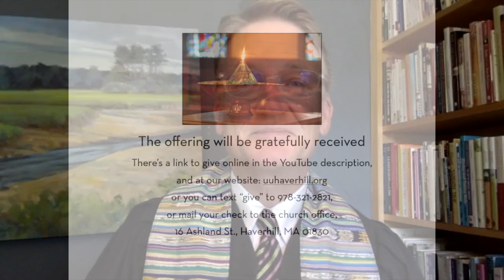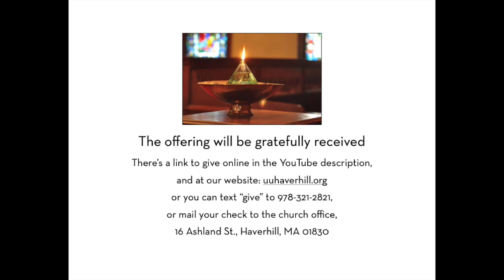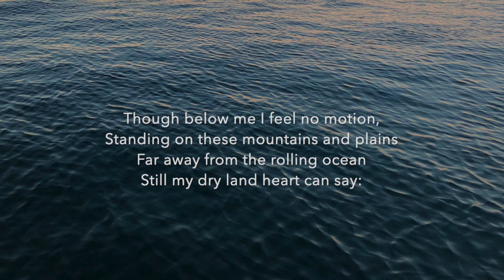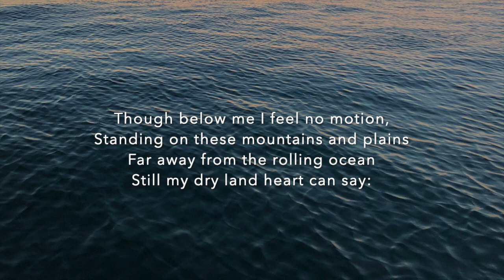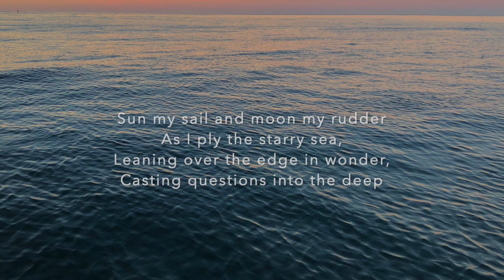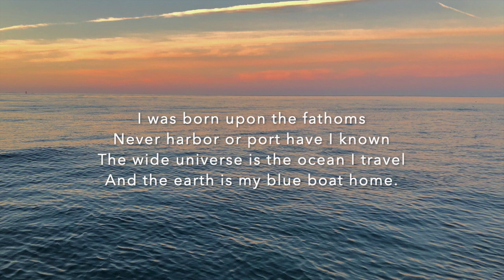"What is Required?," Sunday Worship, June 21, 2020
"What is Required?," Rev. Frank Clarkson preaching, with Clare Fortune-Lad and Sophia Lyons.